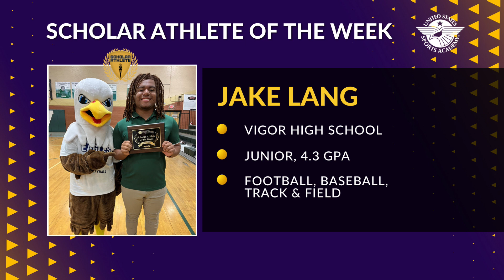Scholar Athlete of the Week